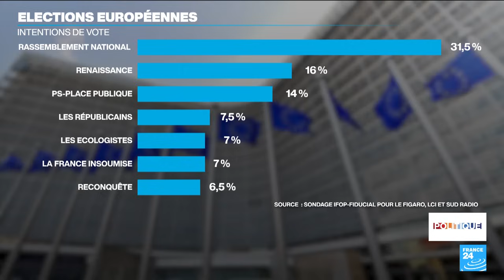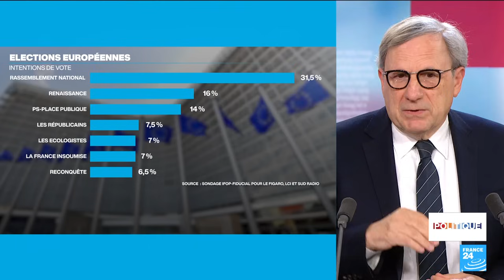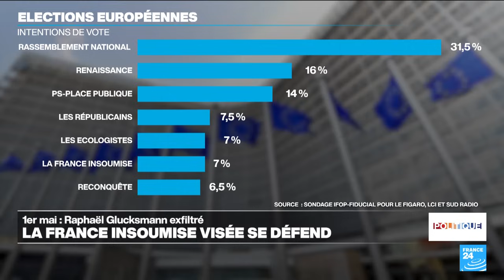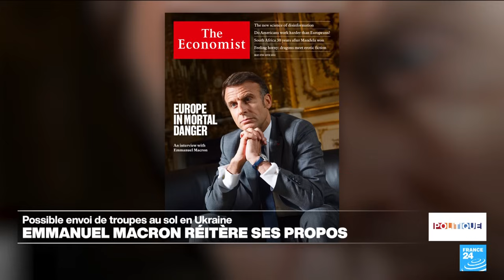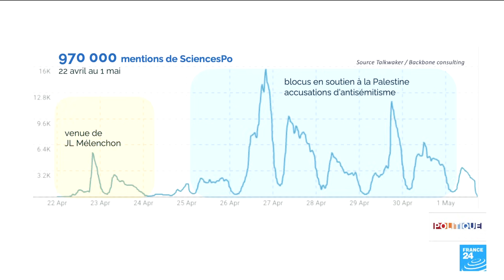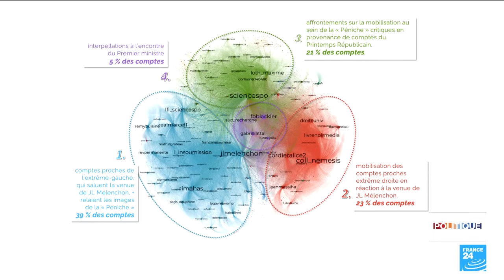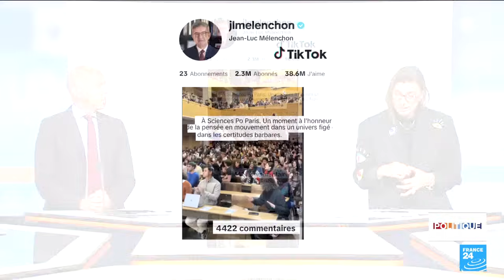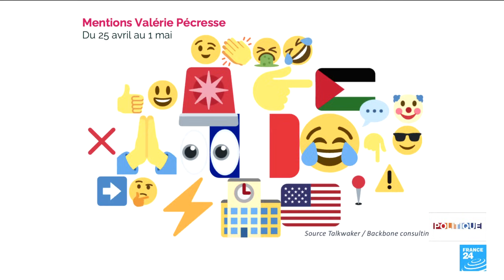Européennes : tensions exacerbées à gauche, le RN appelle à la mobilisation • FRANCE 24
À cinq semaines des élections européennes, coup d'accélérateur sur la campagne. La gauche étale ses divisions, le Rassemblement national bataille contre l'abstention et la majorité sonne la mobilisation pour tenter d'enrayer la chute dans les sondages. Catherine Tricot, directrice de la revue Regards et Bruno Jeudy, directeur de la Tribune Dimanche, sont les invités de Marc Perelman. Une émission en partenariat avec Slate.fr et son fondateur Jean-Marie Colombani.